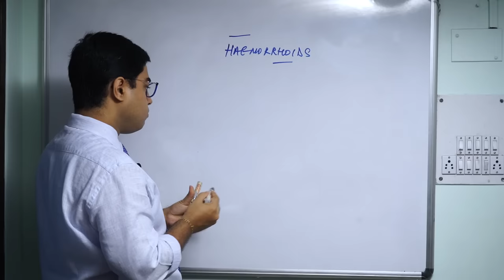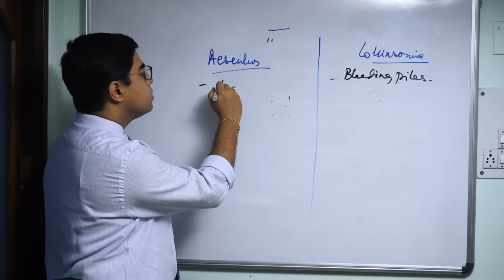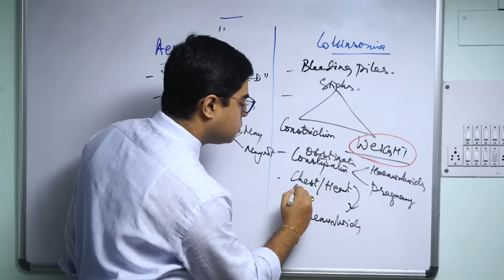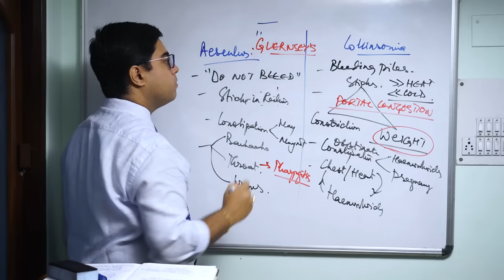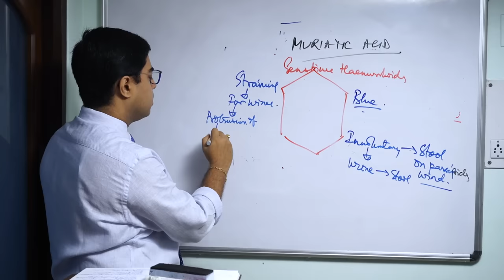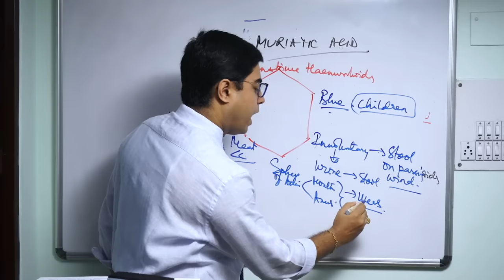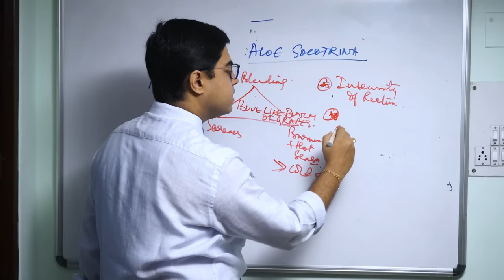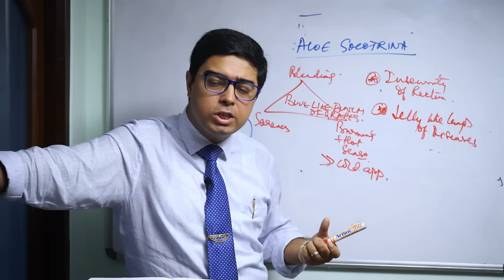HAEMORRHOIDS: COMMON AILMENTS: COMPARATIVE MATERIA MEDICA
We go back to the series on Simple Classical Homoeopathy in Common Ailments: Haemorrhoids